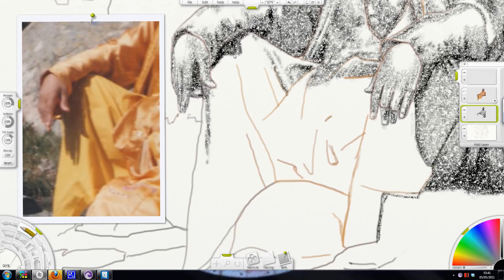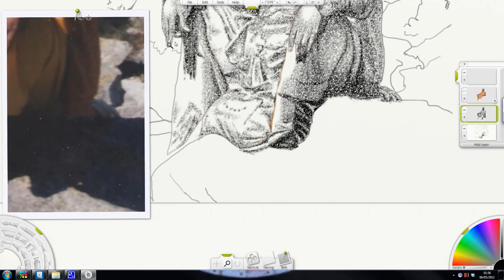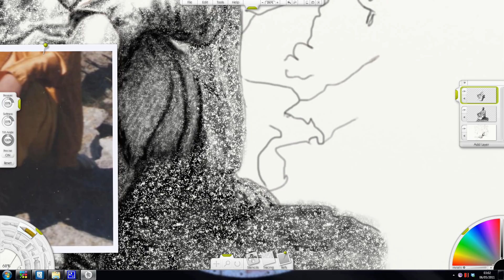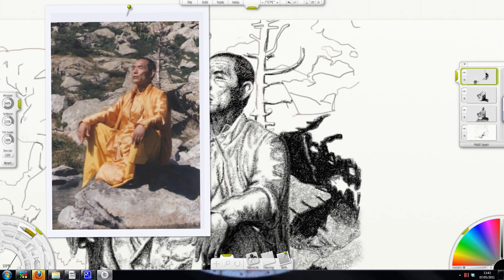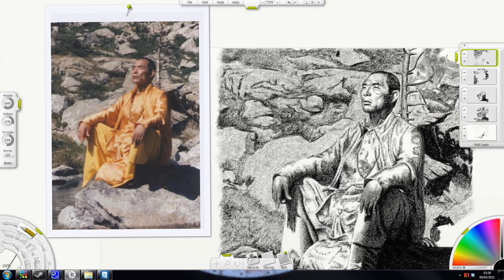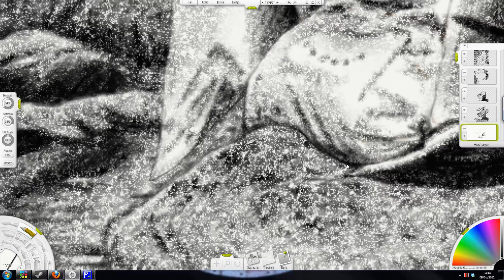Nyoshul Khenpo Rinpoche portrait: Artrage - Timelapse Painting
This is my first 'speed-painting' of one of my favourite Tibetan Buddhist masters, Nyoshul Khenpo Rinpoche, using a £40 Wacom Pen Tablet and the bundled software, 'Artrage'.

I'm already looking into getting the Intuos4 for increased precision, but for now this gets pretty good results for the price. The Artrage software is fantastic and probably worth £40 by itself.

The beginning is missing because I only found the open-source screen capture software a little bit into it.